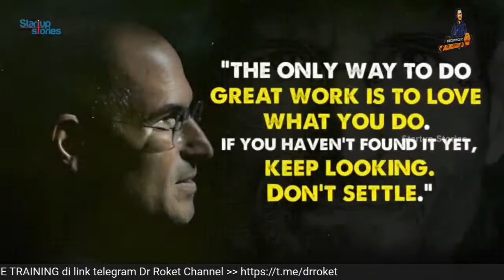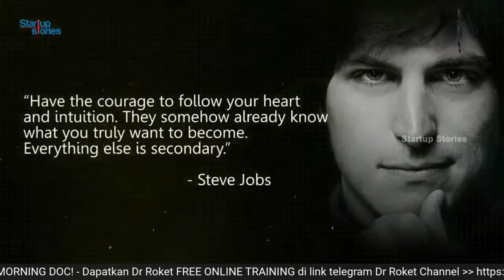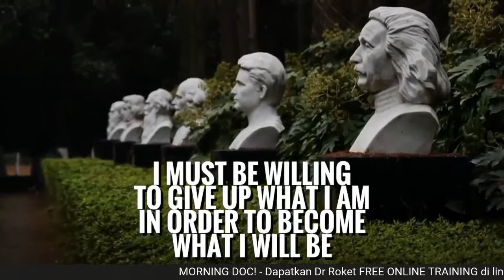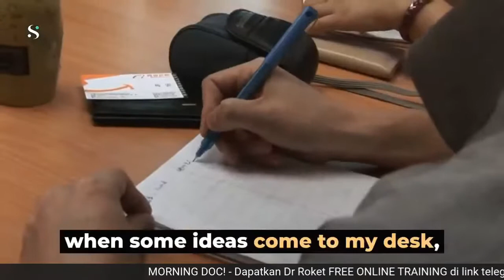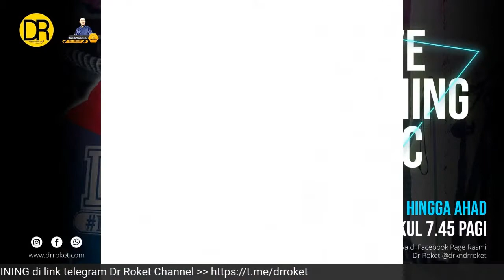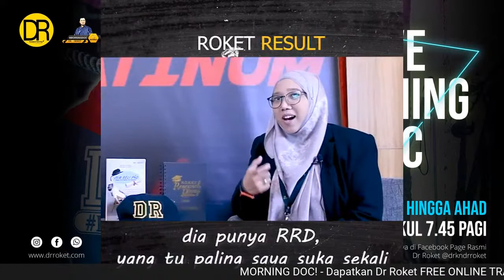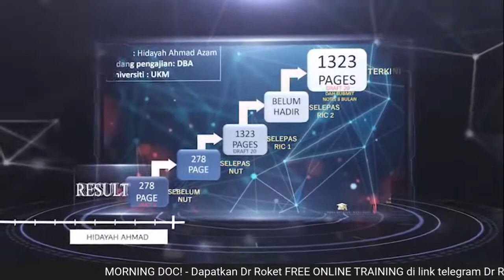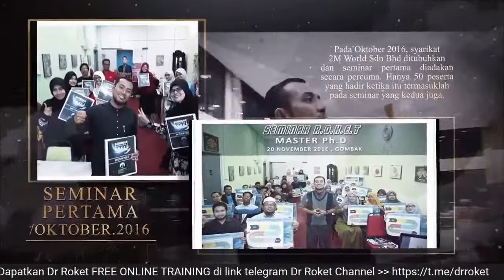Morning Doc 414